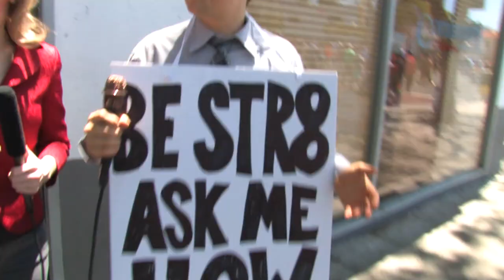Gay Pride '15: Brick Stone vs Street Preachers & Conversion Therapy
Brick (Dave Sirus) and Jackie Koppell do their best to piss off anti-gay street preachers led by Ruben Israel & entertain folks West Hollywood Gay Pride 2015 by mocking gay conversion therapy.